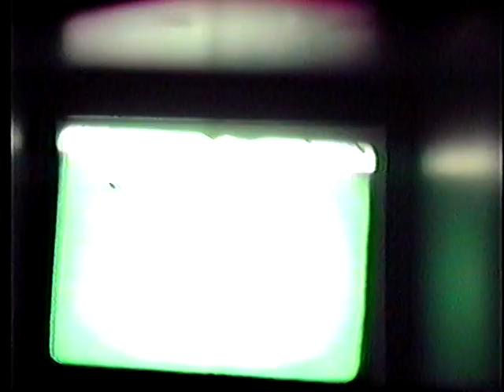Home 8mm videos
Snow ramp Milton Clarence hunting rabbits Tim Patricia Christmas Snowstorm Tractor pulls car out Clem Dick and Gladys and kids riding bikes Beverly Lorene Bruce Angie Painting the cabin. Patricia Milton and TIm summertime visit. Fort MIchilimackinac. Bridge. Bears at the dump. Aunt Ethel in UP.  Castle Rock and across the bridge.  Clarence on the lawnmower.  Adam and Lisa frolicking. Penssylvania Turnpike. Black Snake . Motel in Breezewood PA.  Milton.